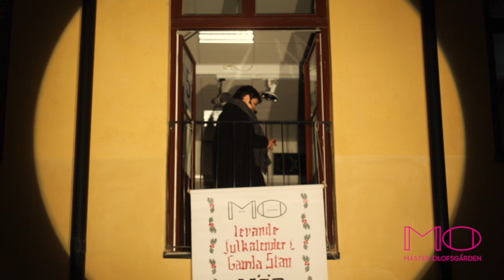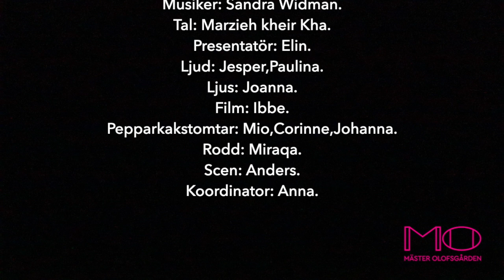Levande Julkalender i Gamla stan 2019 Lucka 5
Lyrics
Johanna, Liv, Maja's låt

Vers:
På med mössan
nu ska vi gå ut
Vi ska gå till mo för att o ha jättekul
Vi är glada
för snart kommer snö
Vi vill åka skridskor på en stor frusen sjö
Brygga:
Krigar om soffan
Hemma hos farfar
Snart så börjar kalle anka
Julbord för alla
Pyntar tillsammans
Snart är julen häääääär
Refräng:
Nu är julen kommen
det är dags för paket
Vi vill ha varm choklad och knäck
det är det bästa vi vet
Vi ses på stora torget
klart att Christel är med
Och lilla hunden Mimmi
supergullig sitter bredvid
Vers:
Ta fram gröten
som tomten vill ha
För den är viktig nyttig och såklart jättebra
Tomten kommer
klockan kvart över sex
Vi käkar pepparkakor och tar kort alla kex
Brygga:
Krigar om soffan
Hemma hos farfar
Julbord för alla
Pyntar tillsammans
Refräng:
supergullig sitter bredvid

Stick:
Vi snattar polkagris
från julgranen
Vi snattar polkagris
Från julgranen
Vi snattar polkagris
Från julgranen
Vi snattar polkagris
Från jul granen
Refräng:
supergullig sitter bredvid

Plats: Svartmangatan 6.
Musiker: Dörren/Fritids; Johanna, Liv, Maja.
Medverkande skribent; Paulina.
Producer: Jesper.
Musiker: Sandra Widman.
Tal: Marzieh kheir Kha.
Presentatör: Elin.
Ljud: Jesper,Paulina.
Ljus: Joanna.
Film: Ibbe.
Pepparkakstomtar: Mio,Corinne,Johanna.
Rodd: Miraqa.
Scen: Anders.
Koordinator: Anna.

                                            Tack till alla medverkande.